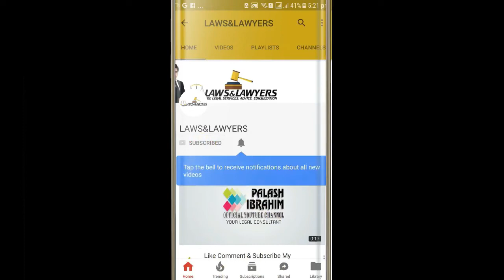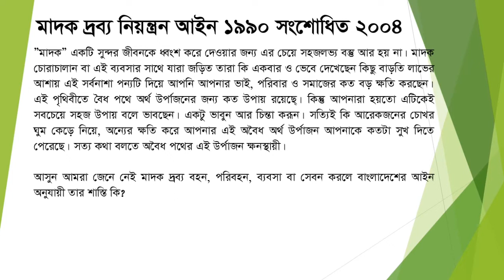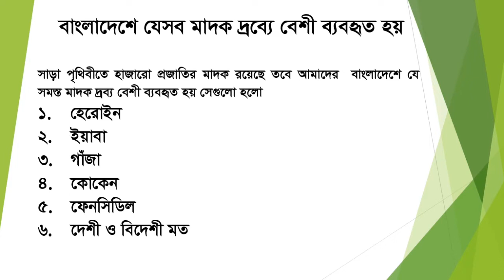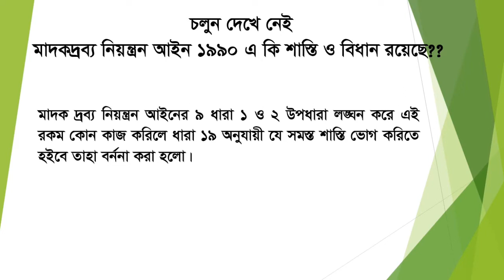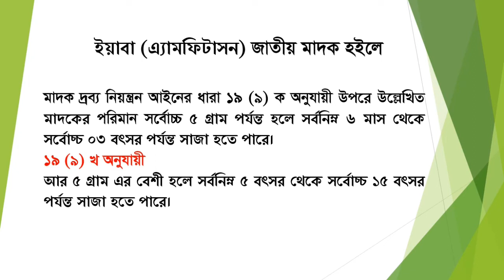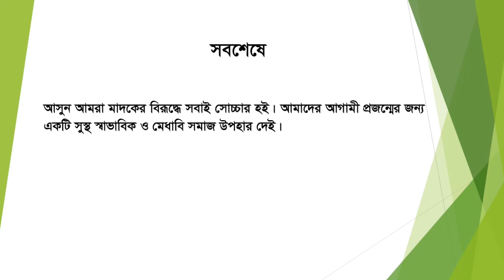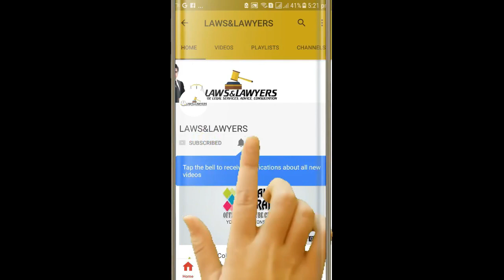মাদকদ্রব্য নিয়ন্ত্রন আইন ১৯৯০ নিয়ে বিস্তারিত।Narcotics Control Act 1990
মাদকদ্রব্য আইন । হেরোইন, ইয়াবা, ফেনসিডিল, গাজা বহন, ব্যবসা সেবনের । Narcotics Control Act 1990 Bangladesh। মাদকদ্রব্য নিয়ন্ত্রন আইন ১৯৯০ এর কোন ধারায় কি বিধান রাখা হয়েছে। মাদক মামলা নিয়ে বিস্তারিত।

১. আইনের ছাত্র ছাত্রী, শিক্ষানবীশ, আইনজীবী, বিচারক,এবং আইন শৃঙ্খলা বাহিনীতে কর্মরত সকলের জন্য দেশের প্রথম অনলাইন ল স্কুলঃ

2. আইনের বিভিন্ন বিষয়ের উপর অভিজ্ঞ আইনজীবী ও বিচারক মন্ডলী কর্তৃক প্রশিক্ষন প্রদানের জন্য বিশেষায়িত প্রশিক্ষন ইনিস্টিটিউটঃ
Channel Name:

4. আইন বিষয়ক দেশের প্রথম অনলাইন নিউজ পোর্টাল:
Channel Name: Adalat News/ আদালত নিউজ
Channel Link:

5. আইন বিষয়ক আমার চ্যানেলঃ
Channel Name: Adv. Ibrahim Khalil Palash
Channel Link:

LLB,LLM, PGDICT
Advocate

১. আপনার নাম
২. আপনার ঠিকানা
৩. কি বিষয়ে কথা বলতে বা দেখা করতে চান তা সংক্ষেপে লিখে দিন
৪. এর পর এসএমএস করূন: 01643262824 এই নম্বরে।

6-7 Court House Street, Dhaka Judge Court,
Dhaka-1100.